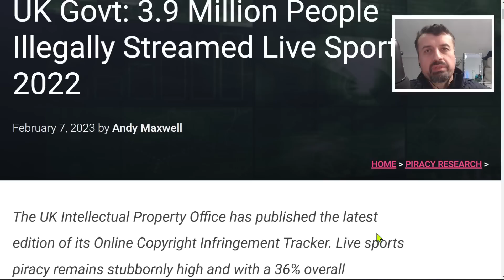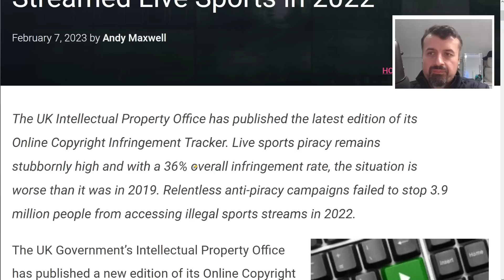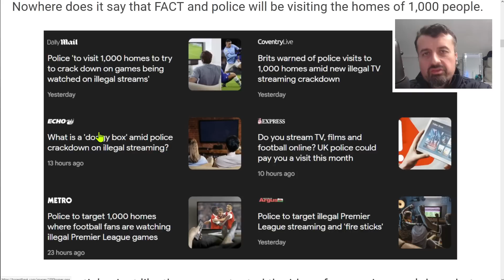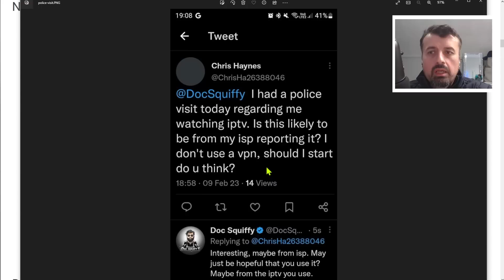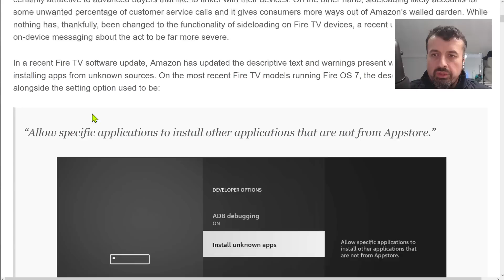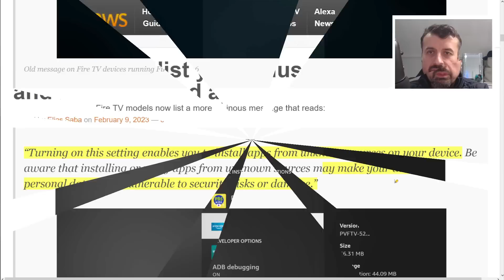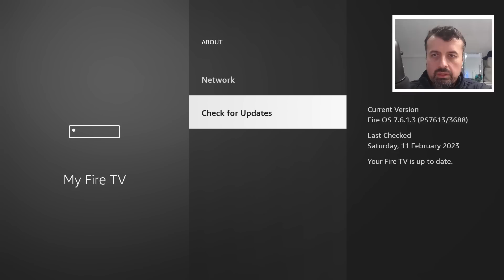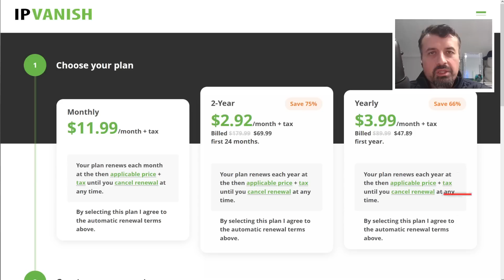🔴FIRESTICK SIDELOADING / IPTV POLICE RAIDS / (STREAMING NEWS)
Firestick sideloading changed again, Police raid IPTV users and more streaming news.